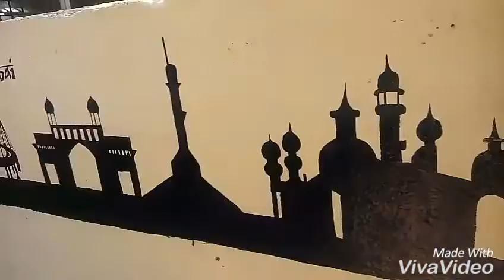Wall Painting of Mumbai😍 art by Prathamesh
Mumbai is city of seven islands